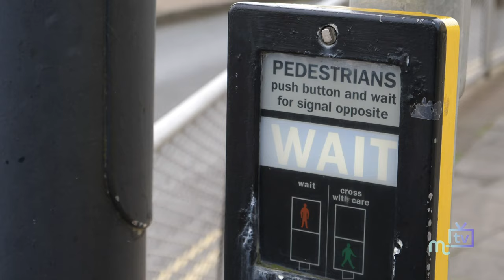Lights go off at Broadway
We take a final look at the Broadway junction traffic lights ahead of their removal and the closure of the intersection for five weeks as part of the ongoing refurbishment works on Douglas promenade.